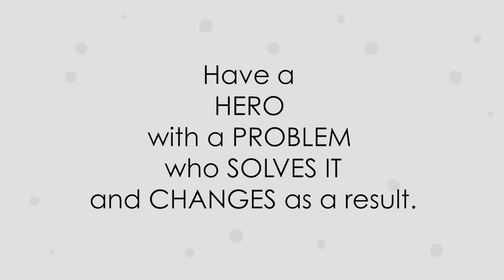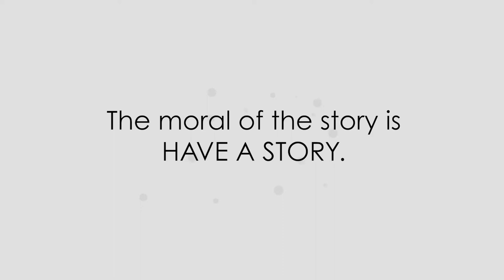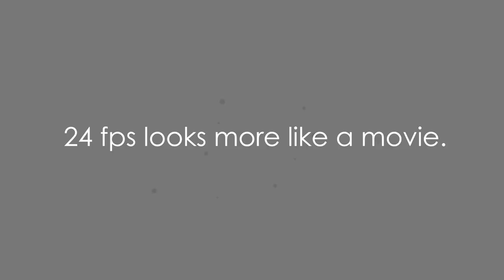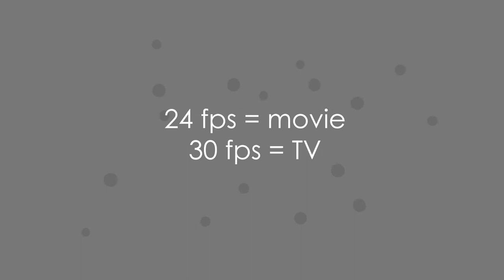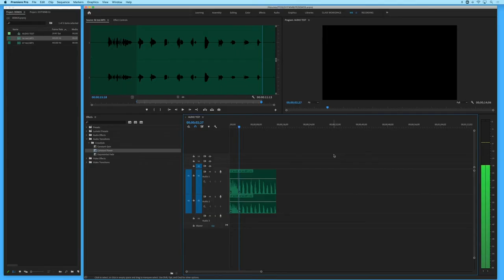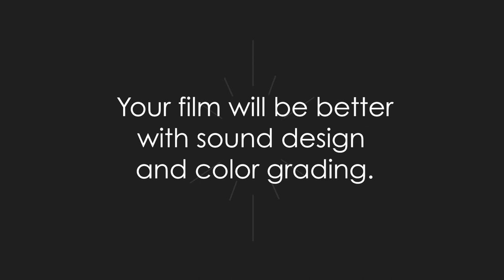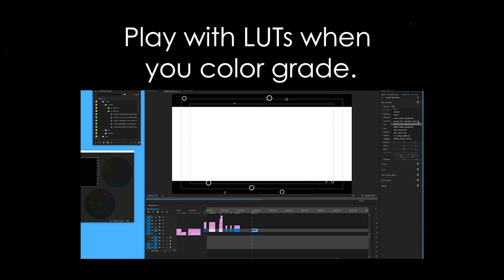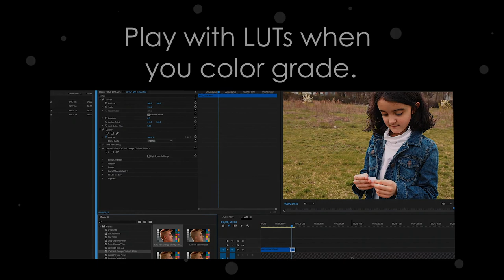AVOID THESE FILMMAKER MISTAKES - Don't Do This On Your First Film - Filmmaker Tips - Filmmaking 101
In this video, I suggest 5 things you can do to avoid common first time filmmaker mistakes. So, if you're looking for a list of "what not to do when shooting videos", or, if you are looking for some advice on how to avoid making a bad film, you're in the right place.

Here are links to some of the other things I talk about in the video:

00:00 Intro
01:16 Have A Story
03:12 Pay Attention To Frame Rate
05:19 Pay Attention To Lighting
06:27 Record Clean Audio
07:39 Do Sound Design & Color Grading
09:26 Bonus Tip: Play With LUTs

Also check out my podcast on Spotify, where I talk everything film with some of my favorite people in the business!